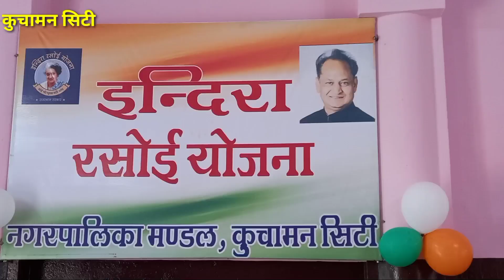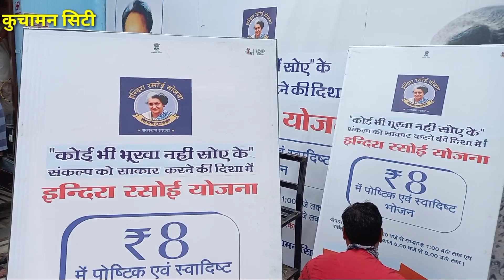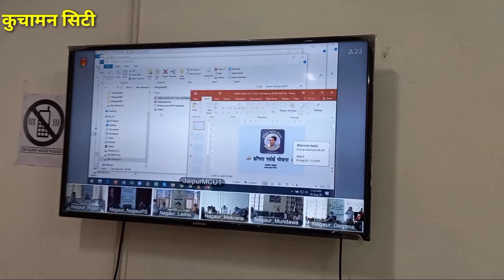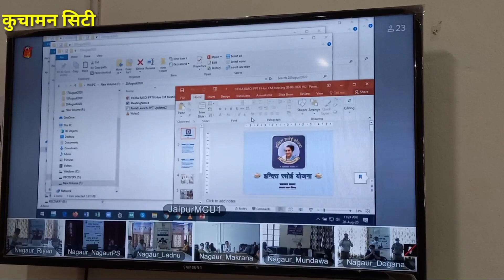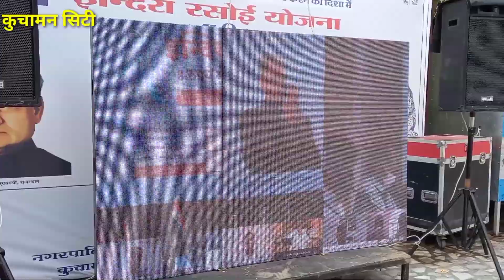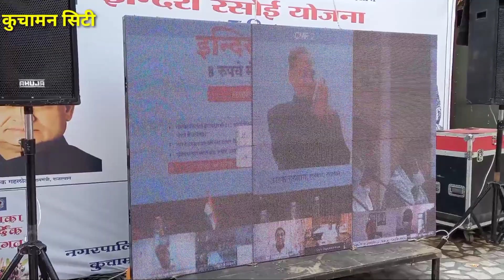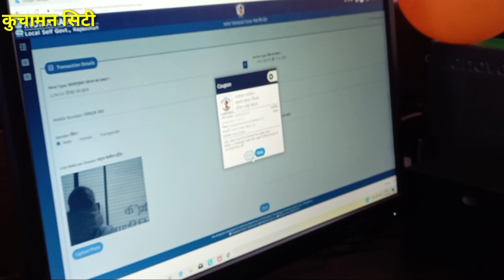कुचामन में इंदिरा रसोई का बस स्टैंड पर मुख्यमंत्री ने किया ऑनलाइन शुभारंभ